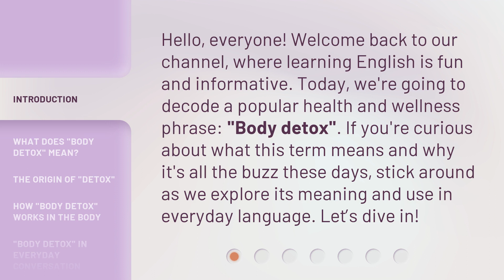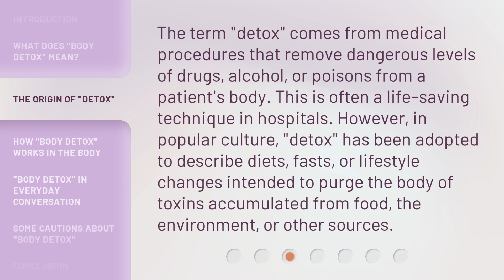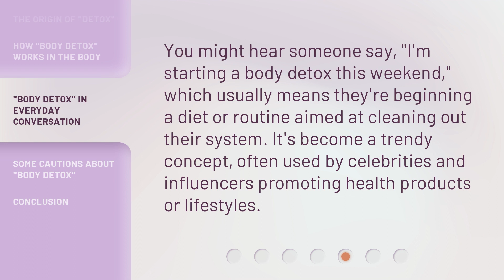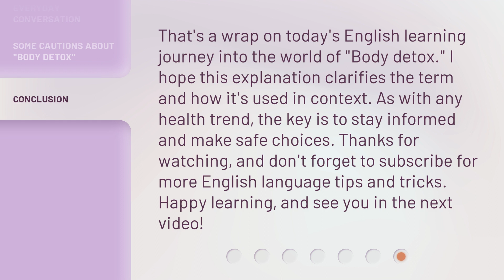Unlocking the Secrets of Body Detox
Unlocking the Secrets of Body Detox • Discover the meaning behind the buzzword 'Body Detox' and learn how it works in our concise video. Explore the origins, benefits, and controversies surrounding this popular health and wellness concept.

00:00 • Introduction - Unlocking the Secrets of Body Detox
00:33 • What Does "Body Detox" Mean?
01:06 • The Origin of "Detox"
01:37 • How "Body Detox" Works in the Body
02:10 • "Body Detox" in Everyday Conversation
02:31 • Some Cautions About "Body Detox"